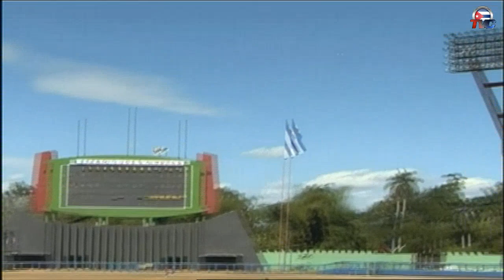Primer jonrón de Lisban Correa en la postemporada de la Serie Nacional de Béisbol 60.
Primer jonrón de Lisban Correa en la postemporada de la Serie Nacional de Béisbol 60 ante los Alazanes de Granma.